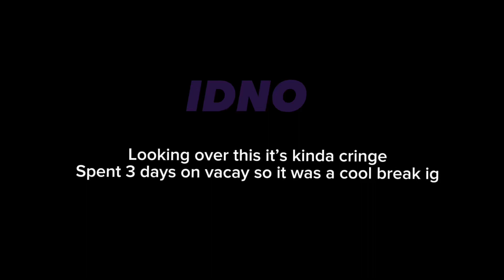Southpark Meets There Genderbents | GCMM